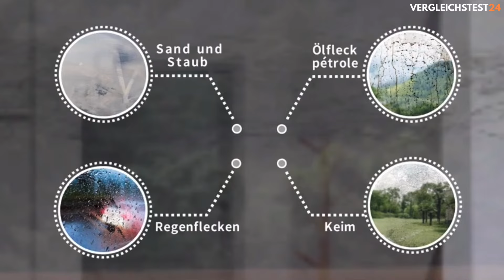Tosima W2 Fensterputzroboter im Test Produkttest [KURZ & KOMPAKT]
► Zum Produkt

(Anzeige)
⭐️ ⎮ Amazon Kreditkarte (Punkte Sammeln):